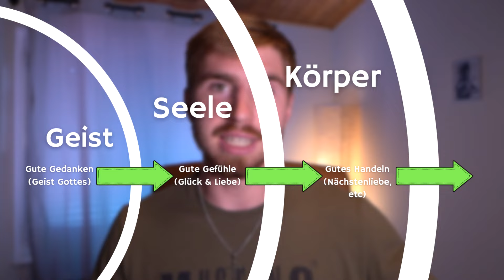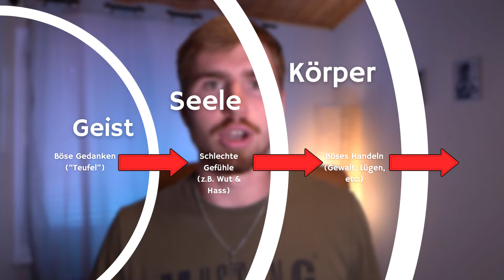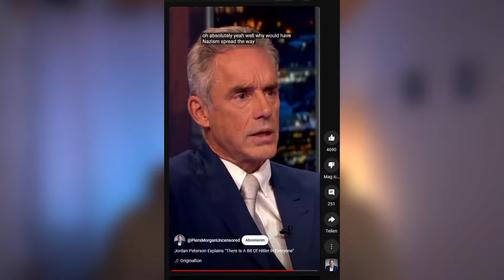Gibt es den Teufel wirklich? Ein Erklärungsversuch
Gibt es den Teufel wirklich? Es gibt in den verschiedenen Religionen und in anderen Weisheitslehren unzählige Erklärungsversuche, um das Böse darzustellen. Die wohl bekannteste darunter ist die religiös geprägte Figur des Teufels. Doch ist das noch "up to date"? Dieser Frage habe ich dieses Video gewidmet. Ich wünsche dir viel Spaß beim anschauen!